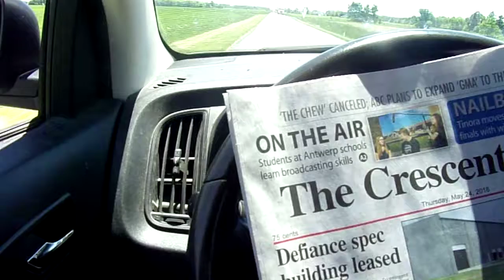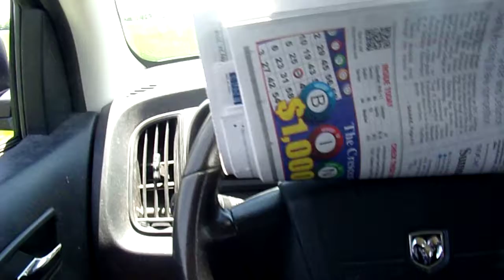i am over half way done with the route thursday